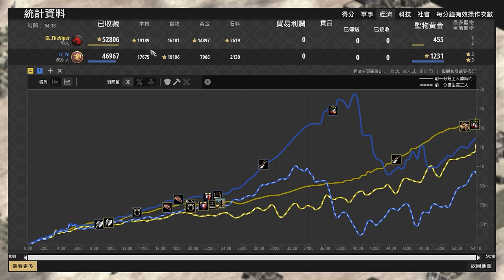【世紀帝國2決定版】Yo波斯之力村民領先Viper一倍！Viper四射箭場狂產馬弓能夠打出突破口嗎？ 波斯 vs 匈人